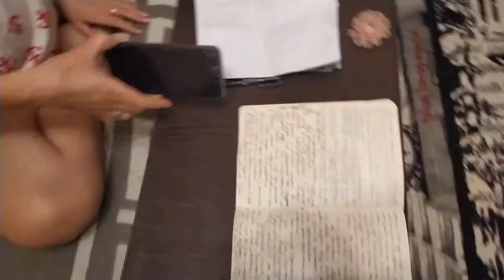🚀 БЕРЕМЕННОСТЬ - как вы её понимаете НЕ ТАКАЯ. Беременность это ВОЛШЕБСТВО, а не конвеер по графику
☀ Рубрика сделай целое кино одним кадром продолжается
☀ РАЗВЕРНИ ОПИСАНИЕ ☀